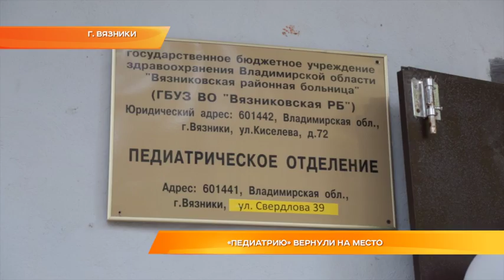"Педиатрию" вернули на место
В Вязниках после реконструкции открылось педиатрическое отделение районной больницы. Поздравить врачей и их маленьких пациентов с новосельем приехали председатель ЗакСобрания Владимир Киселёв, депутат облпарламента от Вязниковского района Роман Кавинов, главный педиатр области Светлана Макарова.